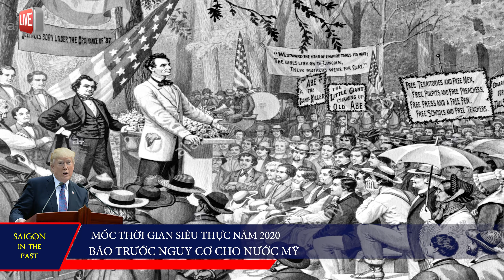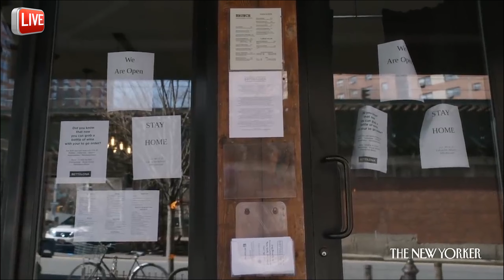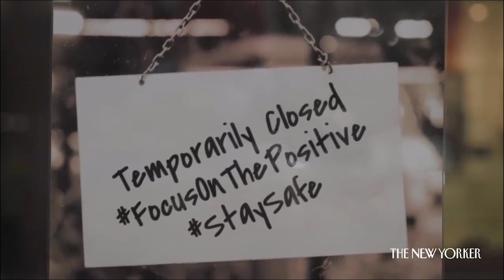TIN HOA KỲ_ Cuộc tranh luận Cho Thấy Pence đã thắng và Rất lớn